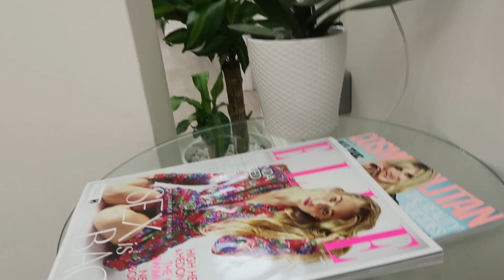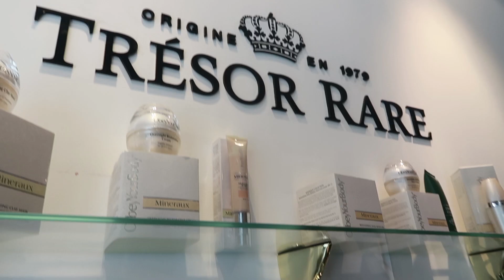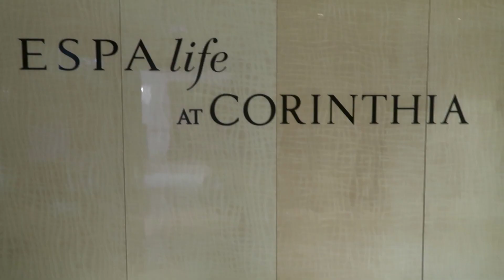This hotel costs £3000 a night! | London Life Vlog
This was such a fun day and I'm really starting to get into the swing of living in London! I loved The Ant Man and The Wasp inspired workout and OH MY GOODNESS the Corinthia Hotel in London is GORGEOUS! I had a look online and some of the rooms can be £3000+ a night. WOW.

Stay Healthy & Luscious! x